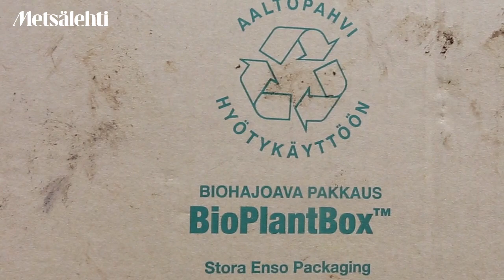Istutusvideosarja osa 5: Istutuksen työtekniikka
Oikealla työtekniikalla säästät aikaa ja voimia. Ennakoi, ja etene itsellesi parhaiten sopivaan tahtiin. Montako taimea ammattilainen istuttaa päivässä, entä mikä on hyvä saavutus satunnaiselle istuttajalle?

Voit laittaa suomenkieliset tekstitykset videoon painamalla videon alapalkin oikeassa nurkassa sijaitsevasta Tekstitykset (C)-painikkeesta.